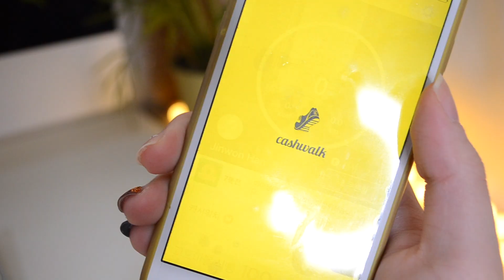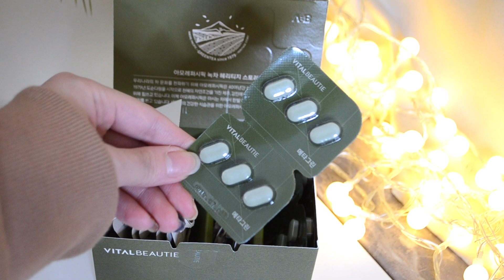Body Image - Our Healthy Lifestyle & How We Try to Stay Fit | Q2HAN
Country: South Korea
State/Province: ChungcheongNam-Do
City: Gongju-City
Address: Hanjeok2-gil 51-14 WooNam First-Vill 104-#701
Post Code: 32569

◐ LINKS & PRODUCTS ◑

＋ Calamansi extract powder

◐ ON US ◑

◐ PRODUCTION ◑